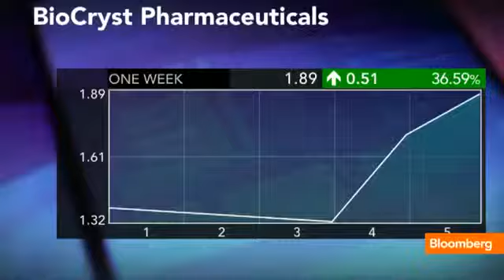H7N9 Should We Be Worried About the New Strain of Bird Flu